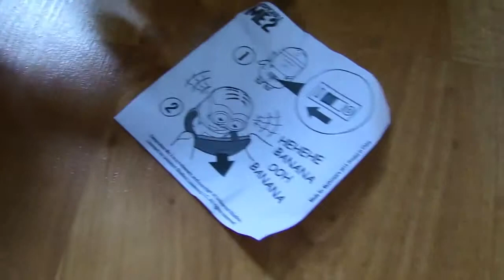McDonalds Happy Meal Toy Despicable Me 2 # 3 Dave Banana Babbler by Spiderman Jerry